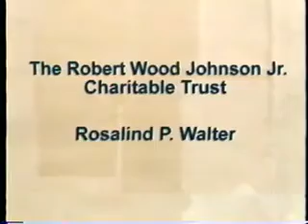Dan Rather; James Rubin; NATO Air Strikes in Kosovo (March 31, 1999) | Charlie Rose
First, a conversation with CBS Evening News anchor Dan Rather about his interview with President Clinton in which the president addressed issues ranging from the NATO air strikes in Kosovo and the accompanying refugee crisis to his wife's possible U.S. Senate campaign.  Then, a conversation with assistant Secretary of State James Rubin about the NATO air strikes in Kosovo, whether Kosovo refugees support the bombing and the ongoing negotiations with Slobodan Milosevic.  Finally, a conversation with OSI senior policy advisor Laura Silber, Radmilla Milentijevic, the former Minister of Information of Serbia, and Misha Glenny, author of "The Balkans: Nationalism, War and the Great Powers, 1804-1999", about...